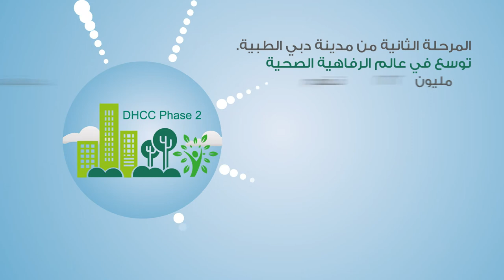2015 A Year of Success (Ar)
شهد عام ٢٠١٥ كسابقته من الأعوام الإنجازات العظيمة التي حققتها مدينة دبي الطبية "المنطقة الحرة" حيث تم إطلاق مشاريع في مجالات الرعاية والرفاهية الصحية، إلى جانب التوسع في الخدمات السريرية ورفع مستوى التثقيف الصحي لتقديم مستوى خدمات عالمي المستوى لخدمة المجتمع في مدينة دبي والمنطقة.